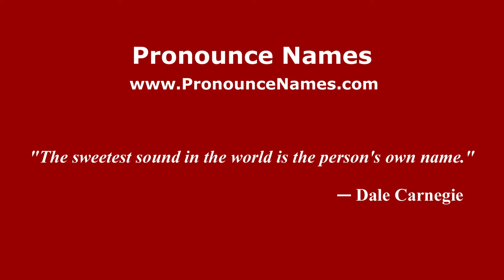How to pronounce William Richards Castle (American English/US) - PronounceNames.com